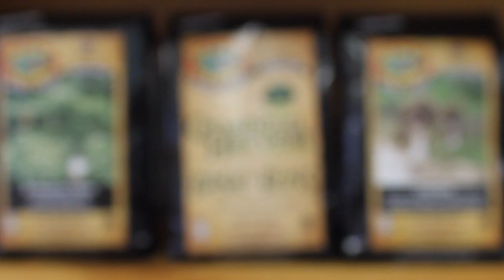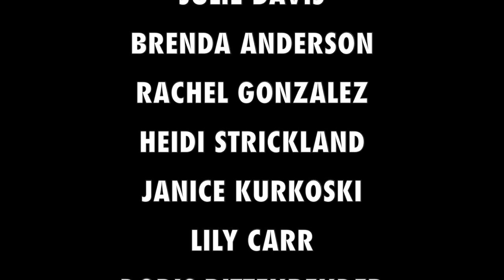Quabbin Harvest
I had the pleasure of working with Quabbin Harvest, a food co-op in my hometown, to shoot this promotional short that aired on AOTV.